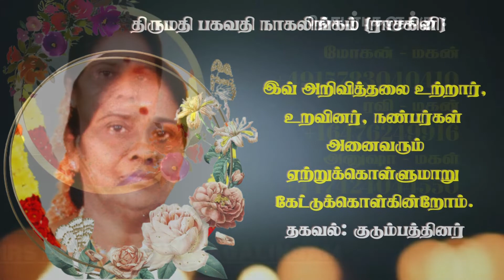Mrs Bagavathy Nagalingam | RIP | Velanai | India | Marana arivithal | Death announcement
தகவல்: குடும்பத்தினர்

தொடர்புகளுக்கு

நன்றி.